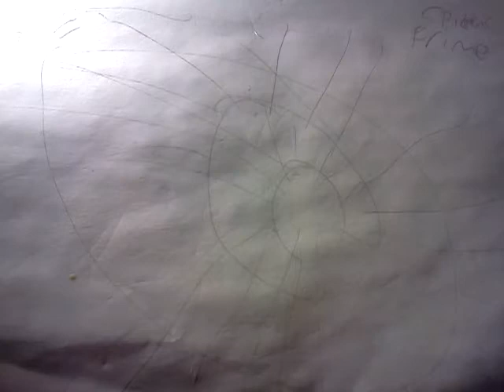Pre-Movie Week: ROTF Mindwipe (plus a short rant)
He no Headmaster anymore.